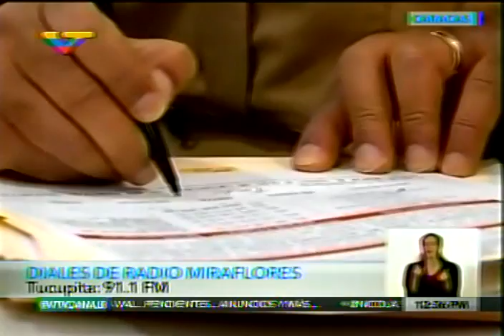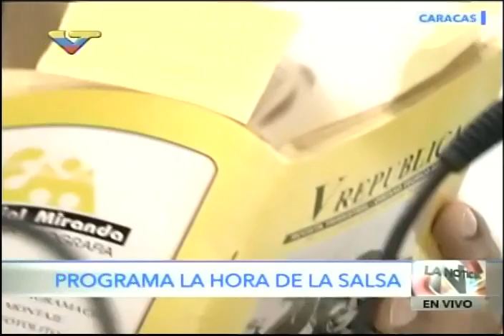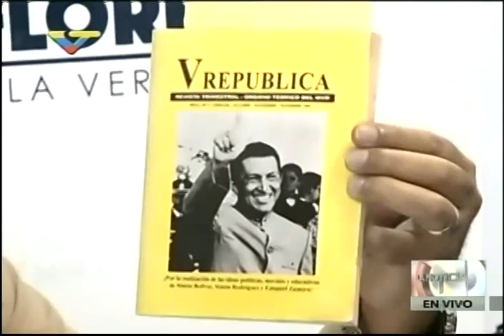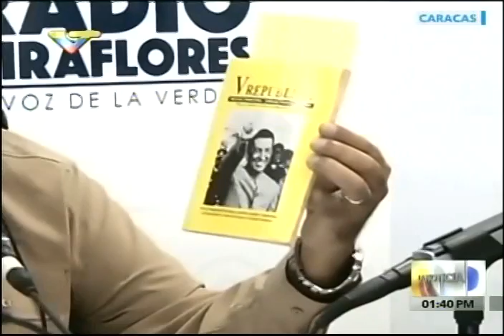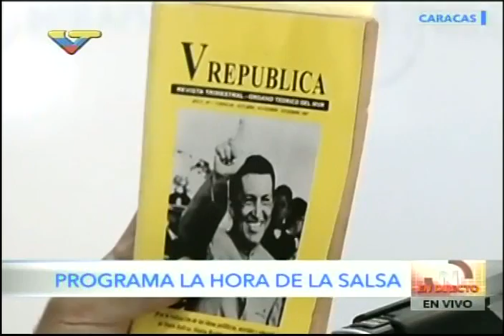Nicolás Maduro en La Hora de la Salsa, 21 de febrero 2017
Programa de salsa conducido por el Presidente Nicolás Maduro desde Radio Miraflores; sólo se incluye lo transmitido por VTV